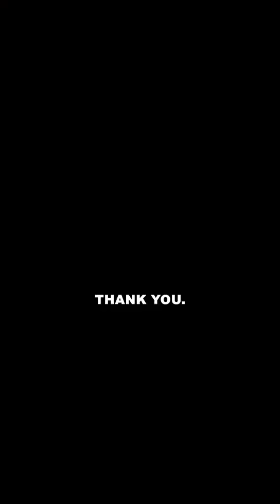Hepatitis B is Treatable, Hepatitis C is Curable | Here’s How One Tablet Can Save Your Liver!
Yes, you read that right, Hepatitis C is CURABLE. And Hepatitis B? Totally manageable.
In this video, we break down the latest treatments that are giving patients real hope:
💊 A single daily tablet for Hepatitis B with powerful results
⏱️ Just 12 weeks of treatment to CURE Hepatitis C
🏃‍♂️ Simple but essential lifestyle changes that boost liver health
🍷 What you must avoid to keep your liver protected
These viruses don’t always show symptoms, but silently cause liver damage, cirrhosis, or even liver cancer.
🎯 Early detection + modern treatment = Life saved.
📌 Don’t ignore it. Don’t wait. Watch this till the end and take charge of your liver health today.
👍 LIKE this video to spread awareness
📢 SHARE with friends and family, you never know who needs this